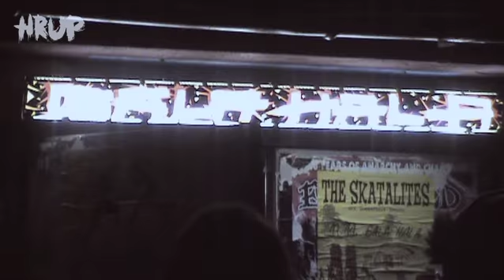HRUP: N'toko: INTERVJU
Pilot za Hrup. Posneto 4. novembra 2010 v klubu Gala hala.

Sprašuje Živa, odgovarja N'toko.

Kamere in montaža: HrupTeam